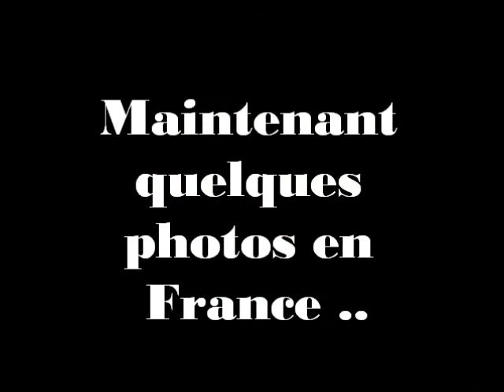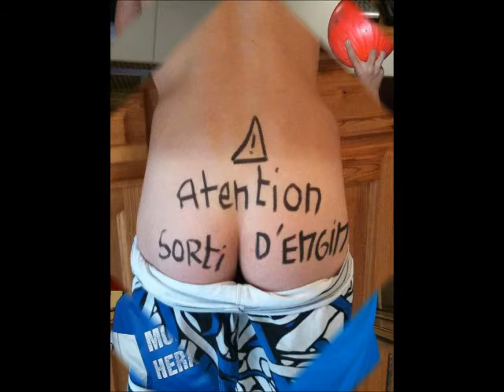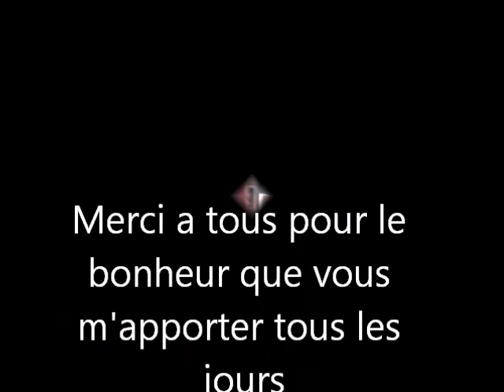St jean de fos c'est plus qu'une amitier !.